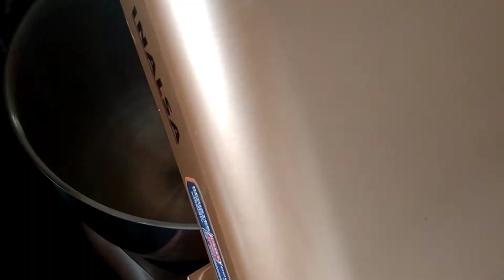Roohafza Grapes Cake | Delicious Recipe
Try out my new recipe
Roohafza Grapes Cake
Ingredients
2 eggs
150 gm sugar
1 tbs vanilla essence
100 ml oil
120 ml milk
160 gm maida
10 gm baking powder
1 tbs cornflour
2 pinch salt
whipped cream
grapes
2 tbsp Roohafza